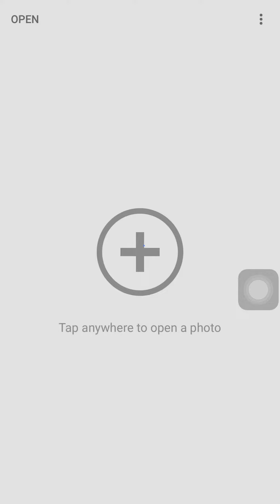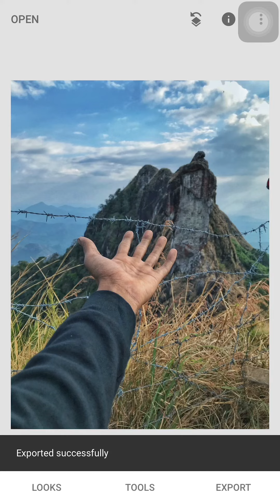Snapseed Photo Effect Editing |Dramatic|Accentuate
Snapseed is a photo-editing application produced by Nik Software, now owned by Google, for iOS and Android that enables users to enhance photos and apply digital filters.